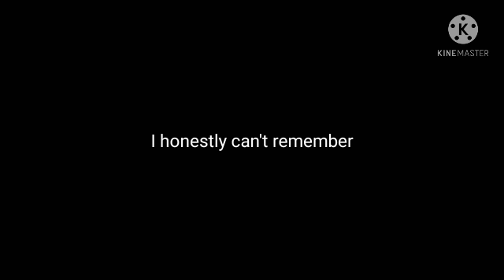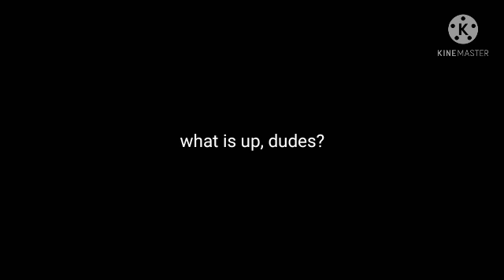voicing all the (main) characters in Ed, Edd, n Eddy.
i didn't add the Kankers 😔
characters in order
Ed
Double Dee
Eddy
Jimmy
Sarah
Johnny
Rolf
Naaz
Kevin